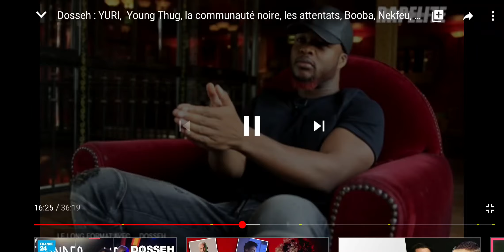Dosseh contre le slogan "Noir&Fier"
Dosseh à propos de la revendication " noir & fier "